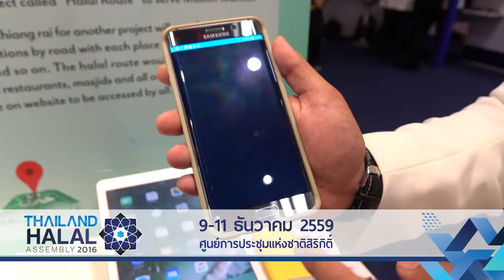คุณค่าของฮาลาลไทย รศ ดร วิศรุต เลาะวิถี THA 2016